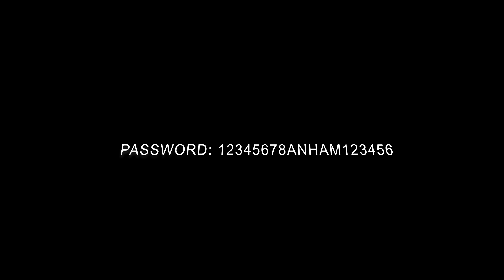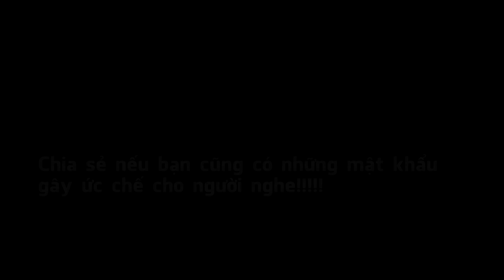Những mật khẩu WIFI gây ức chế nhất - Tập 1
Những mật khẩu WIFI gây ức chế và hài hước nhất - tập 1

Chúng tôi vô cùng biết ơn việc làm đó của các bạn!